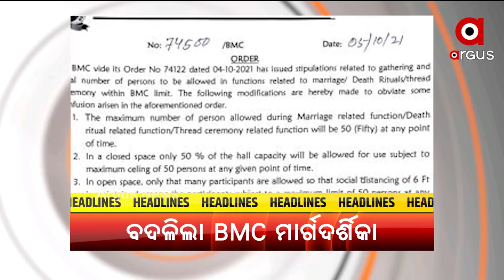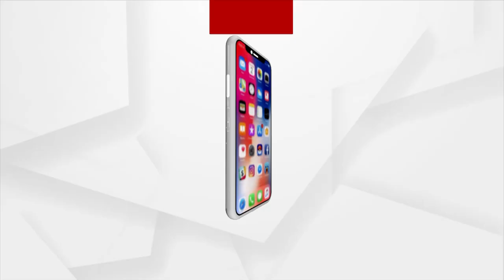HEADLINES 11AM | 06 OCT 2021 | Argus News